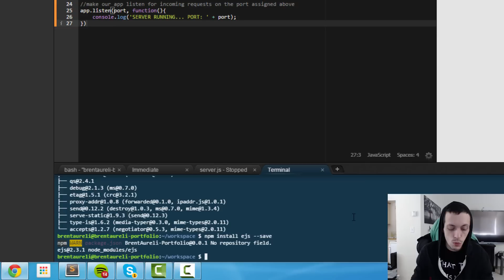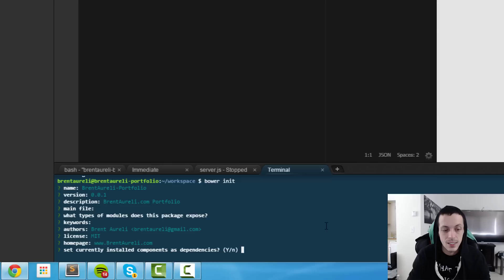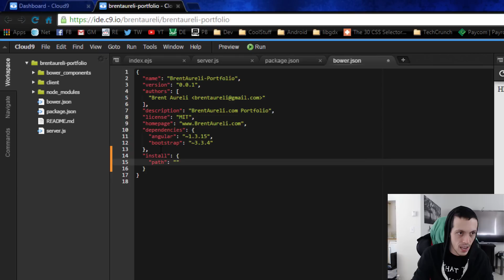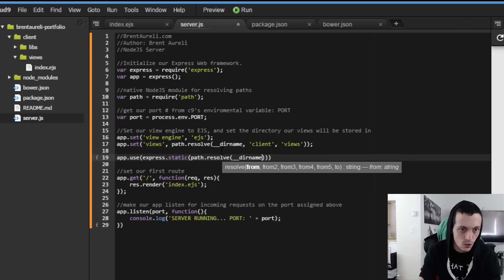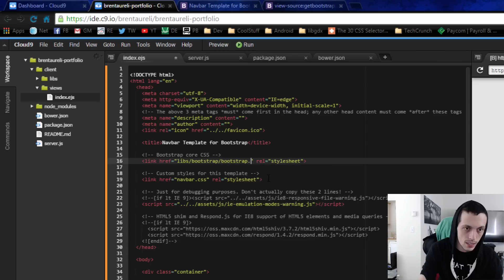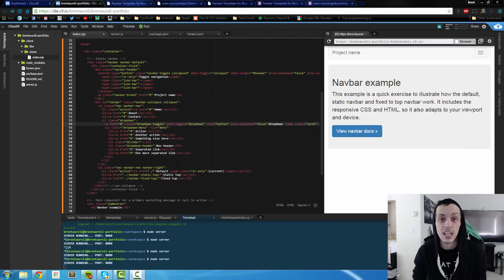Client Side Setup - The Full Stack: Part 3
Learn how to build a website including coding the server, database, and client-side!